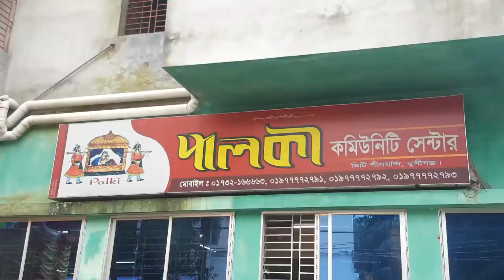Village Wedding Food Munshiganj Shadar || Bangladeshi culture || Marriage Food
Location: Village – Kewar Noraitoly, Union-Mohokhali, Upazila- Munshiganj Shadar, District- Munshiganj

 Our keen and professional cinematographers break a sweat to deliver a unique product of the finest quality. We capture the precious moments from your special day and assemble them into a fairy tale that you will treasure a lifetime. We guarantee a cinematography that will make couples want to get married; and newlyweds will be in love with their wedding. Take a look at some of our works on the page to learn what sets us apart from the other wedding cinematography services.

bangladeshi wedding,
bangladesh village life,
village wedding Bangladesh,
bangladesh village,
bangladeshi village wedding,
bangladeshi village food,
bangladesh village cooking,
village cooking in Bangladesh,
bangladesh
bangladesh wedding
bangladeshi wedding food
bangladesh marriage wedding
bangladeshi village cooking
village wedding
wedding bangladesh
village life in bangladesh
bangladeshi village
bangladeshi wedding video
bangladesh cooking
bangladeshi village wedding food
village food bangladesh
bengali culture
walton fan
village of bangladesh
village marriage bangladesh
wedding in bangladesh
pakistani village wedding
bangladesh wedding ceremony
bangladesh food
village marriage food
bangladeshi food
bengali wedding videos village
bangladeshi wedding 2019
village marriage
wedding video bangladesh village
bangladeshi village life culture
village in bangladesh
village cooking bangladesh
biye barir khabar,
bengali village wedding,
bangladeshi marriage ceremony,
bangla wedding,
Bangladeshi,
bd wedding,
ritha fish,
bengali wedding food,
bangladesh village food,